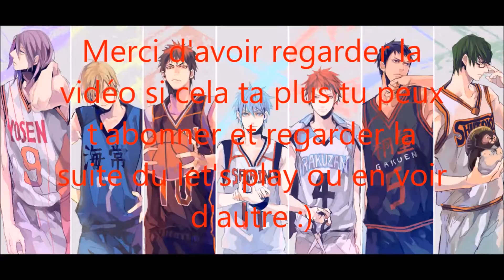Assassin's Creed II The Ezio Collection S2 14 l'entrainement de Rosé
quatorzième épisode de la deuxième Saison de Assassin's Creed II The Ezio Collection ou nous apprenons des technique d'escalade